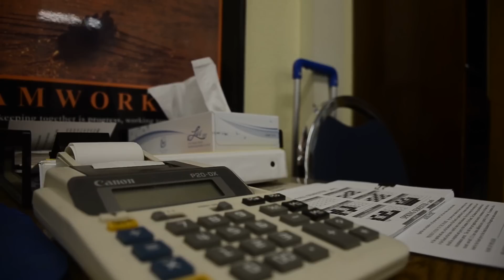イラン革命を詩で呼びかけ！？アリー・シャリーアティーが果たした役割とは・・・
ゲスト

イスラーム再構築の思想―新たな社会へのまなざし 単行本 – 1997/10
アリー シャリーアティー (著), 桜井 秀子 (翻訳)

はじめまして、論文ユーチューバーいさおです！
面白かったりためになる論文を紹介していきます。